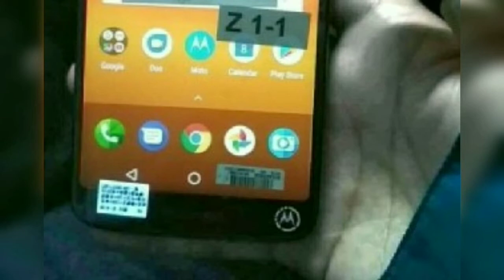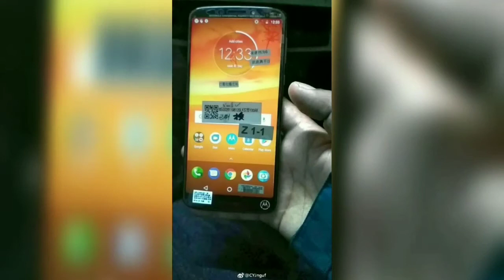No Fingerprint Scanner On Home Button in MOTO E5 PLUS 2018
Namaskar Dosto is video me know Moto E5 Plus ke live images ke Baare me baat ki hai.

Moto E5 Plus ke Live images ke according isme 18:9 ke aspect ratio wala display ho Sakta hai,Dual camera ho Sakta hai aur uske rear panel pe fingerprint Scanner ho Sakta hai.

Note - All The image Shown in this Video has been Taken From Respective Source Which is Not My Property.